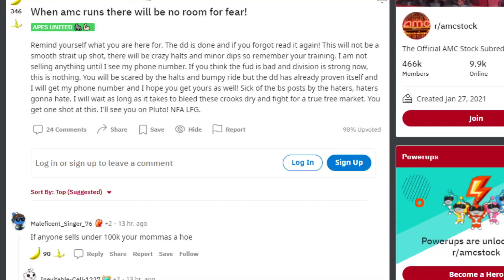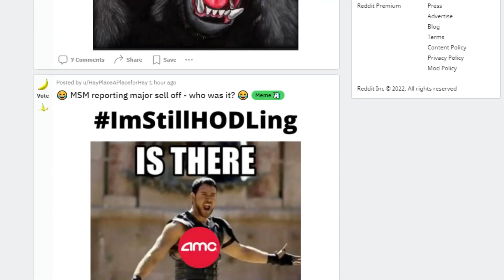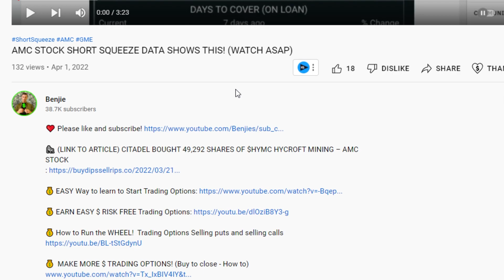AMC STOCK: APE HEDGE FUND INCOMING!?